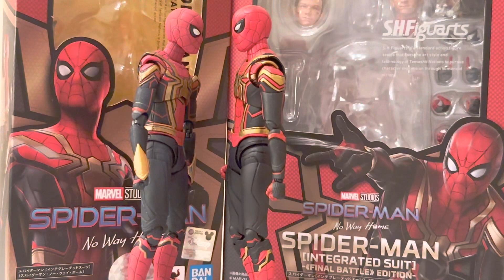SPIDER-MAN NO WAY HOME S.H. Figuarts Integrated Suit Comparison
“I'm grateful, dear boy! Truly!”

Spider-Man S.H. Figuarts comparison with the Integrated suit editions.